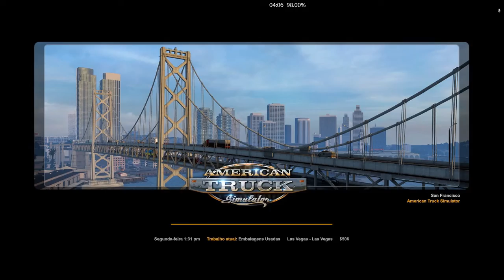American Truck Simulator - Gameplay test in GeForce Now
CUIDADO, A INTERNET NÃO É "TERRA DE NINGUÉM": DEVIDO ALGUNS COMENTÁRIOS IMPRÓPRIOS, CADA COMENTÁRIO SERÁ RETIDO PARA ANÁLISE. SERÃO REPORTADOS, DENÚNCIADOS E BLOQUEADOS USUÁRIOS QUE FIZEREM COMENTÁRIOS OFENSIVOS!

gameplay gaming
live
ao vivo
livestream
contentlive
2023